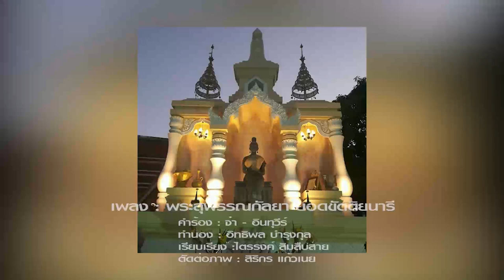พระสุพรรณกัลยายอดขัตติยนารี - ไก่ พรรนิภา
เพลงพระสุพรรณกัลยายอดขัตติยนารี
ขับร้อง : ไก่ พรรณนิภา
คำร้อง-ทำนอง : อินทุวีร์ -ธิติมา-อิทธิพล
ดนตรี : กระจ่าง(นิค)ช่วยรอดหมด
เพลงชุดนี้จัดทำขึ้นเพื่อใช้ในงานคอนเสิร์ต "ปาฎิหาริย์บทเพลงพระนเรศวร" โรงแรมวังจันทร์พิษณุโลก เพื่อหารายได้สร้างพระตำหนักสุดสวาท ( พระนเรศวรมหาราช - พระชายามณีจันทร์ ) ณ วัดสุดสวาสดิ์ ต.บ้านคลอง อ.เมือง จ.พิษณุโลก